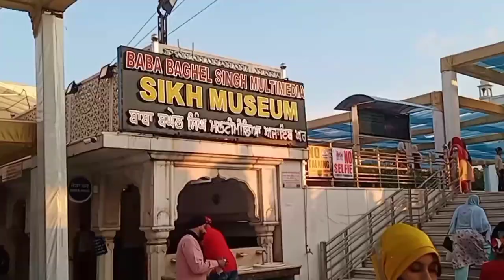Bangla Sahib 🙏 (Patel Chowk Delhi) | First Vlog | Bhatia Vlogs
Baba Kharak Singh Rd, Hanuman Road Area, Connaught Place, New Delhi, Delhi 110001
Hey everyone, I'm Rohit Bhatia. This is my First Vlog.
Bangla Sahib Gurudwara, Connaught Place, New Delhi.
Near Palika Bazar.
GURDWARA SRI BANGLA SAHIB is situated in the Delhi City. Built in the sacred visit of SRI GURU HARKRISHAN JI to Delhi. GURU SAHIB at the age of 8 years identified the RANI and sat in her lap. Thus convincing her of the the spiritual powers of SRI GURU NANAK DEV JI and his True Disciples. In those days small pox was raging in the city of Delhi on an epidemic form.